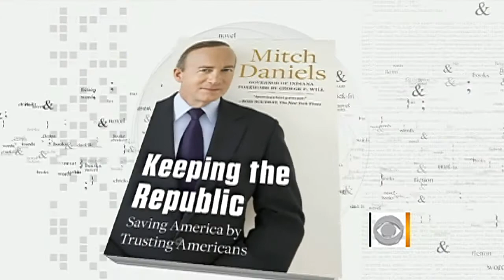Gov. Mitch Daniels on GOP presidential field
Ind. Gov. Mitch Daniels speaks to Jim Axelrod about his decision not to run for the Republican nomination and gives his critique of the GOP presidential field.